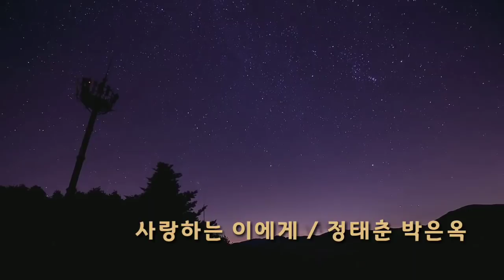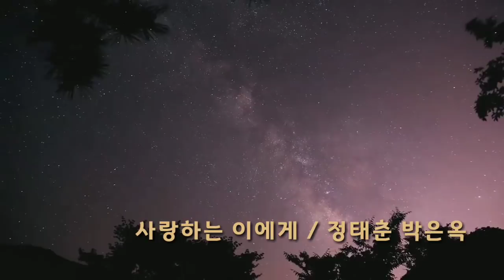사랑하는 이에게 / 정태춘 박은옥